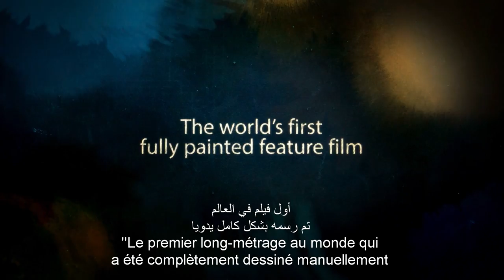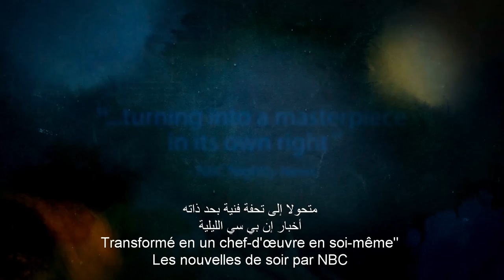Loving Vincent |2018| Official HD Trailer 2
In a story depicted in oil painted animation, a young man comes to the last hometown of painter Vincent van Gogh to deliver the troubled artist's final letter and ends up investigating his final days there.